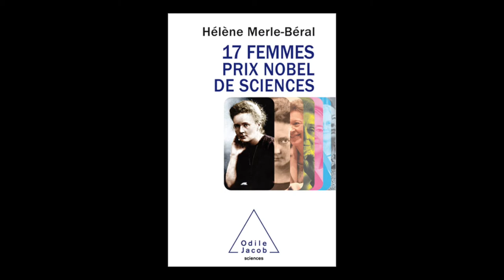Hélène Merle-Beral - 17 femmes prix Nobel de sciences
Hélène Merle-Beral vous présente son ouvrage "17 femmes prix Nobel de sciences" aux éditions Odile Jacob.